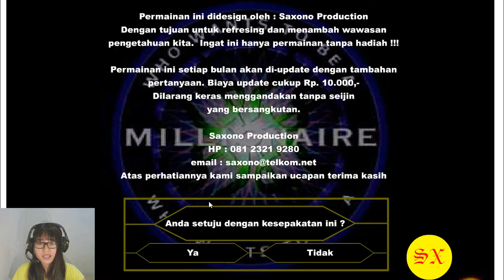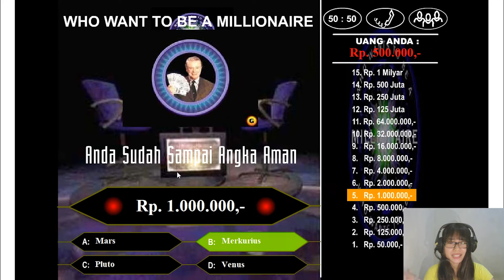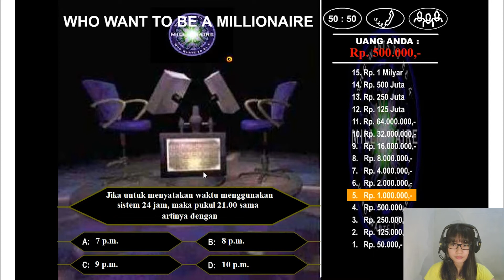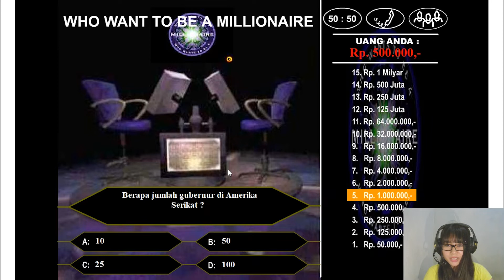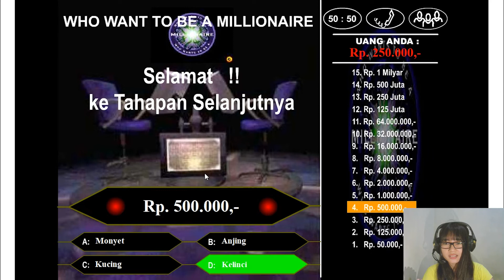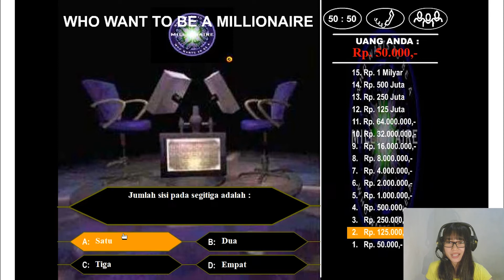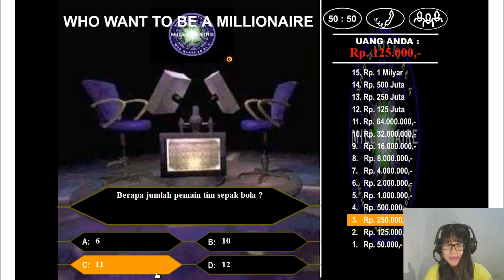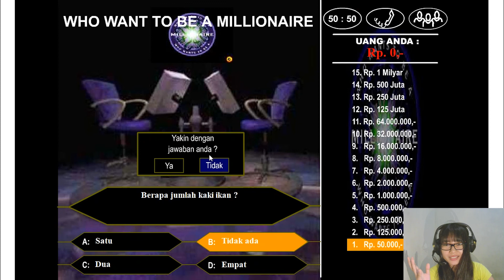ACARA VIRAL JAMAN DULU, HANYA JAWAB PERTANYAAN AUTO KAYA??? WHO WANTS TO BE A MILLIONAIRE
Terima kasih ^^)/